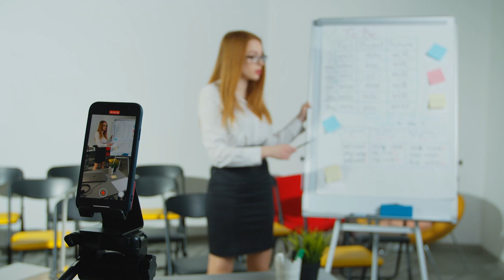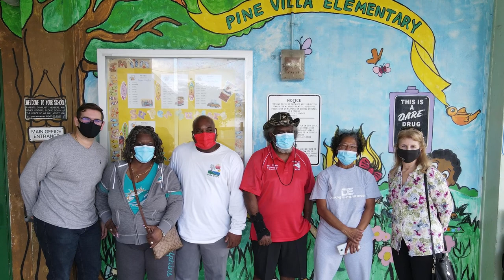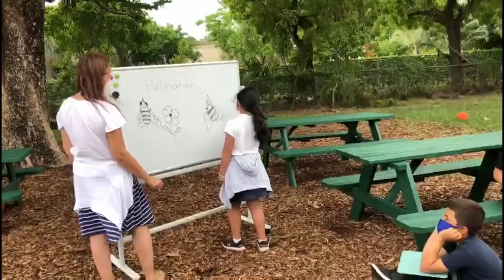Inside Out 4 Kids | Team 4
Vote for your favorite Leadership Miami Class 42 community service team project video! Simply give it a "thumbs up" to cast your vote.

Inside Out 4 Kids partnered with the Adults Mankind Organization (AMO) Step Up- afterschool and summer program. This program is funded by the Children’s Trust, provides children ages 6-12 with after school care and summer camps. Our efforts began with  spreading three tons of mulch, purchased 30 portable surf desks, eight new picnic tables, expanded the raised garden bed to add vegetable and herb gardens, created an outdoor sound garden with musical butterfly sculptures, refurbished the basketball court backboards and supplied additional sports equipment, and planted over 100 hedges and trees from Million trees Miami to beautify the space, create additional shade and transform the space into a park-like setting. Inside Out 4 Kids was able to transform the space into an outdoor learning space with raised garden beds for environmental science projects, a sound garden for music lessons, a sports court for games and physical fitness, and portable seating for lessons.

Want to learn more about Leadership Miami and how to participate?